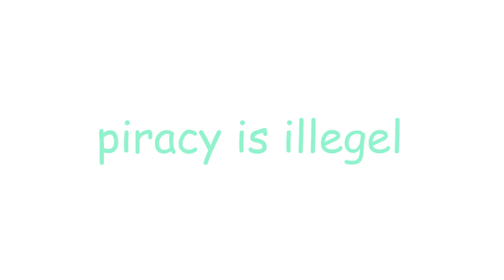pirate | original meme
YAYYY I WANTED TO ANIMATE THIS FOR A WILE NOW I IMAGINED THes movemnrts yes this is GOOD wooOOOOo this is an old oc someone made for me a long time ago and i made it a pirate thingy

programs used: adobe animate 2019, firealpaca ,procreate
FPS: 12